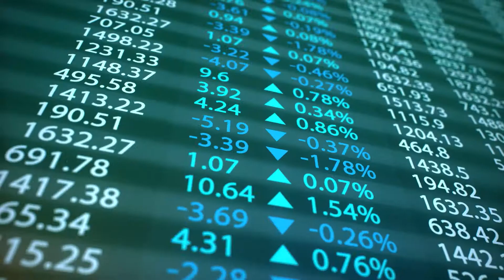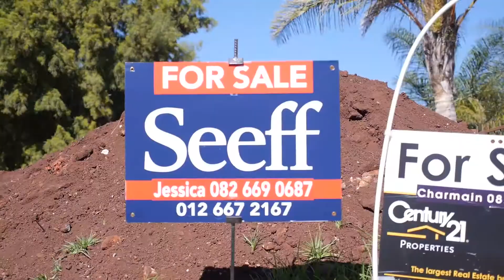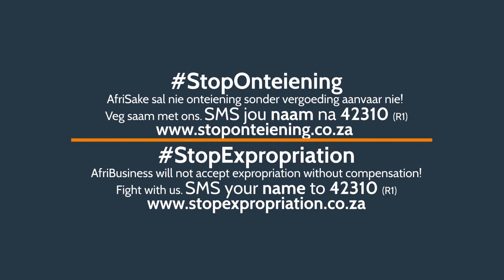StopOnteiening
AfriSake sal nie onteining sonder vergoeding aanvaar nie! Veg saam met ons. SMS jou naam na 42310 (R1).